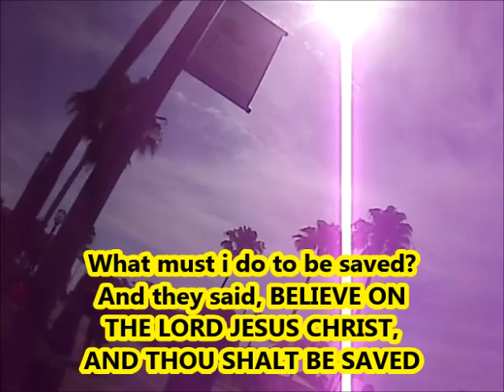Farmers Market 6 6 15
Street preaching Farmer’s Market in Daytona Beach FL on Saturday 6/6/15